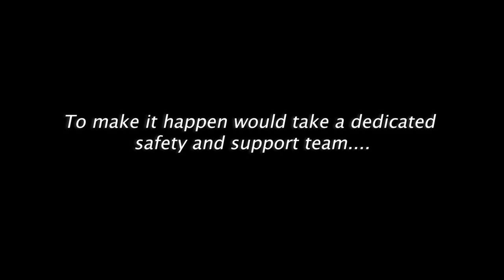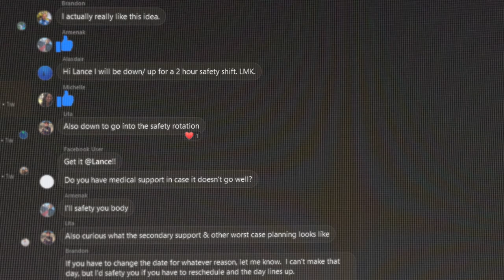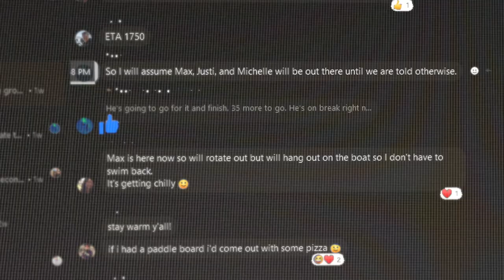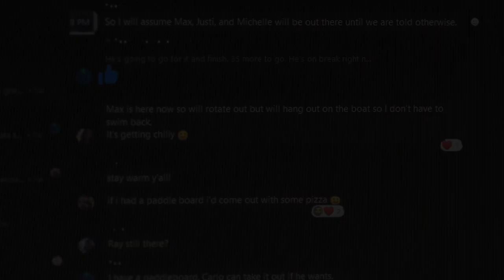First ever freedive Everesting challenge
First ever freedive Everest!  What would it be like to do 148 x 100ft (30.5M) freedives in one day, traveling the height of Mount Everest?  Filmed in Redondo Beach, California.  Link to detailed write-up

Diver:  Lance Lee Davis (@socalspearit)

Safeties/Camera: Carlo Parducho, Lita Martinez, Alasdair Boyd, Armenak Toumanian, Michelle Villanueva, Jacob Macias, Justin Wood, Max Mossler, Wray Sinclair, Avi Kleyman (add'l camera only)

Safety Coordinator:  Robert Lee

Additional Boat Support:  Bill Kiely

O2 Deco Rig:  Pacific Wilderness

Video Production:  Luxfarm Pictures

Note:  We counted each 100' dive to be 200' traveled towards the goal since as a freediver we're working both on the descent and ascent and actually traveling 200' on a 100' dive, unlike a cyclist or runner who can rest on the 'downhill' portions.